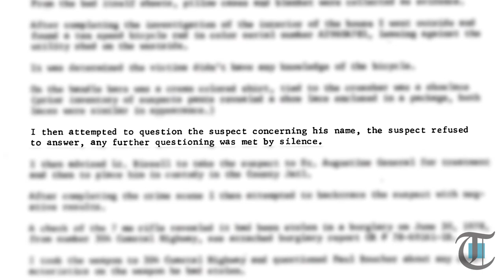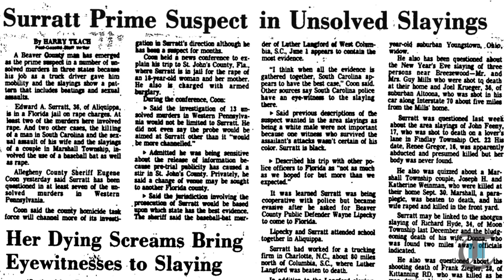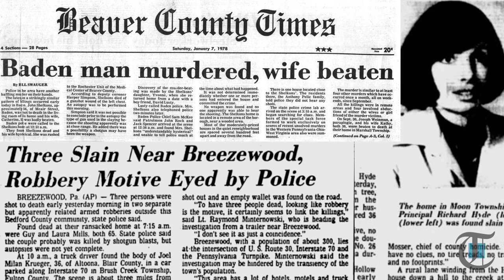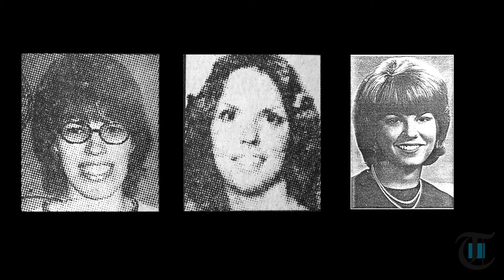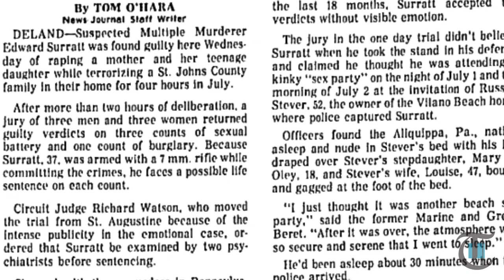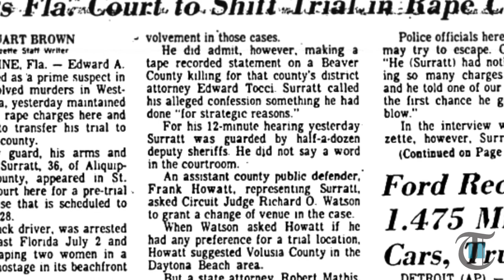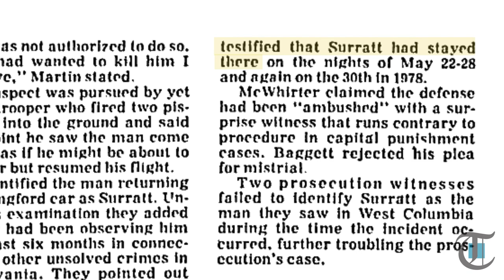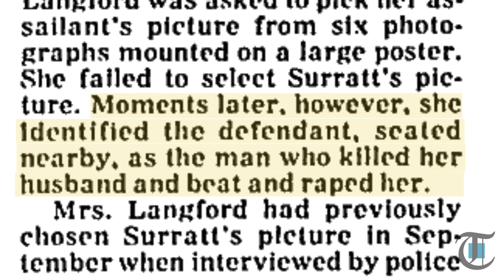Notorious: Episode 9 - "The ocean without the water"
In the summer of 1978, Edward Surratt is caught by Florida police. He is arrested and questioned by law enforcement from across the country. He is put on trial in Florida and South Carolina.